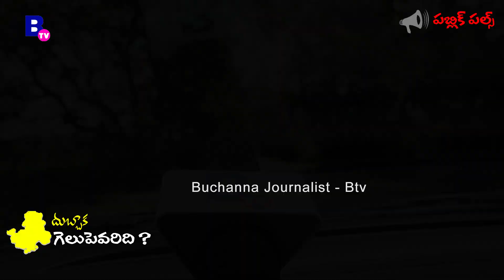దుబ్బాకలో గెలుపెవరిది ? | Who will win at Dubbaka By-Election | Survey Part – 2 | Buchanna - BTV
Public pulse of Dubbaka voters Dubbaka bypolls